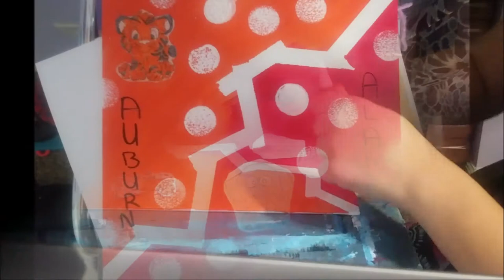Aburn vs Alabama painting!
Cartoonish acrylic painting for football season.

supplies used: orange, red and white acrylic paint, paper decoupage, tape, canvas paint pens.